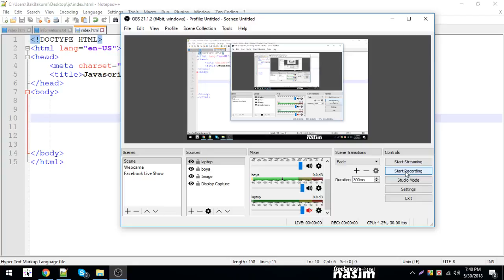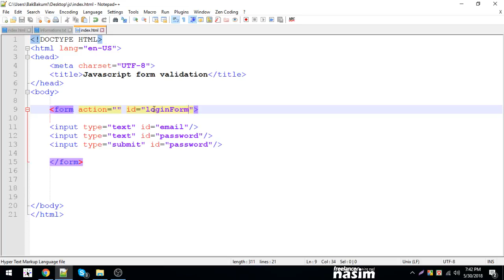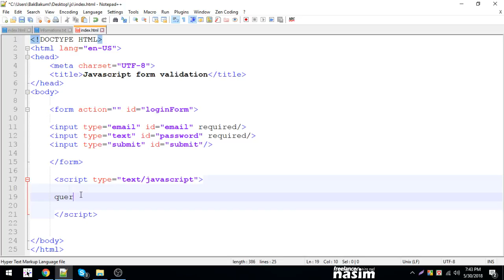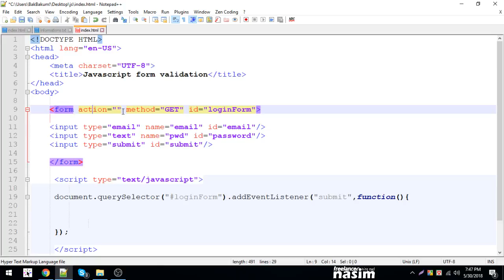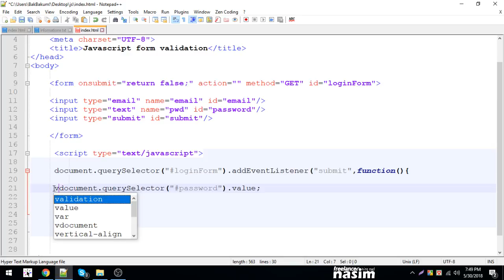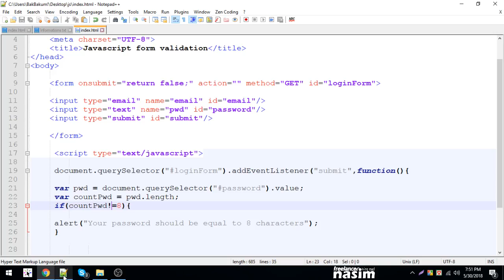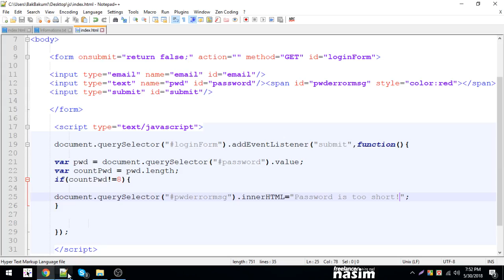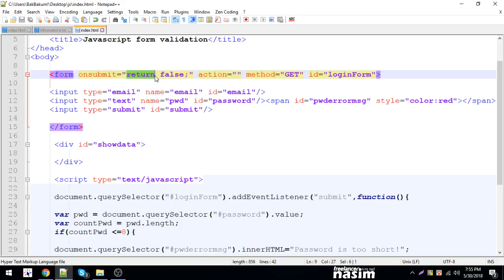Java Script Tutorial | javascript form validation | Part 29 | Freelancer Nasim